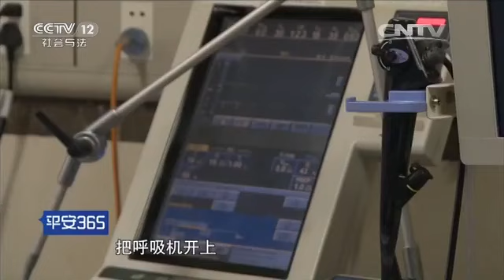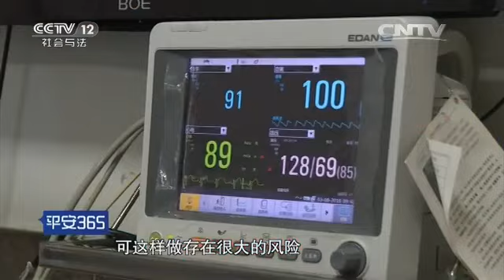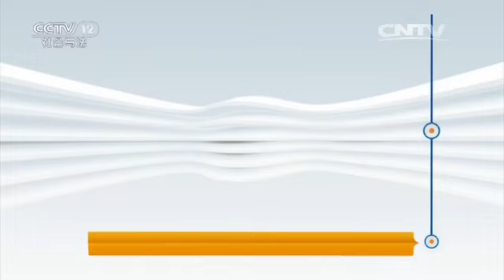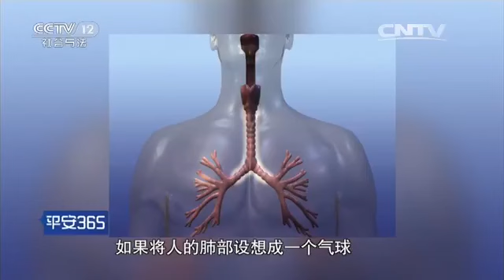急诊24小时【平安365 20160421】